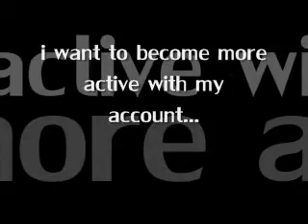HELP!!! I Need Ideas For Videos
Heyyy ive been wanting to become more active with my youtube account and i want you guys to please help me with ideas. Please send me via email pictures of makeup ideas or looks you would like me to do or recreate...
include PIC of idea, Your Name, and YouTube Account Name

i will appreciate iT

Bubu "CHULO" Thee Makeup XtraOrdinaire